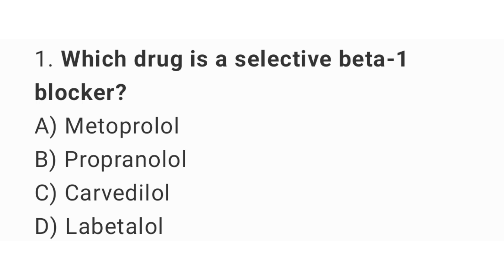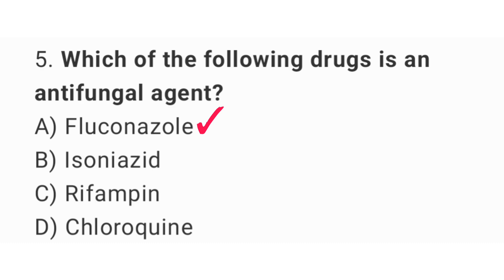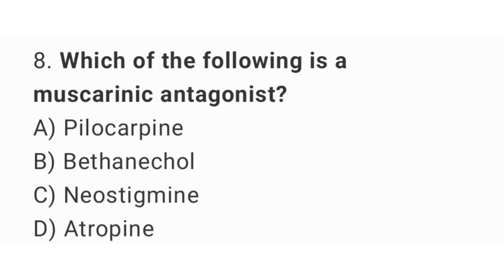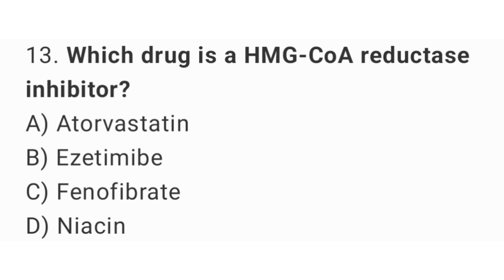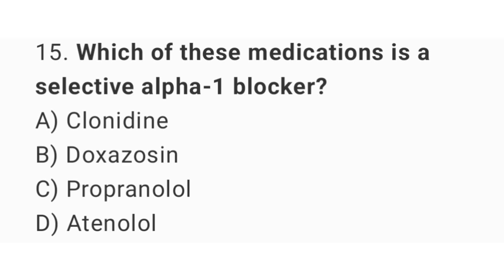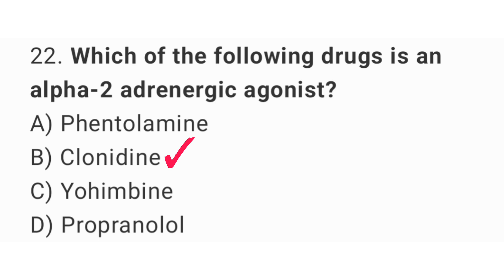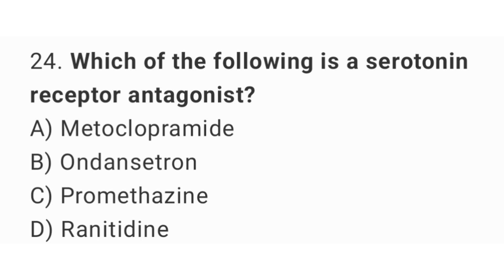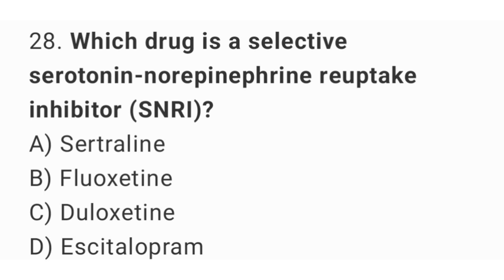Pharmacology Mcqs ii | Antibiotics mcqs | Top Pharmacology Mcqs | Top nursing mcqs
Welcome to Test MCQs Master! In this video, we bring you the most important Pharmacology MCQs, Advanced Pharmacology MCQs, and RRB Nursing Exam Preparation Questions to help you succeed in your nursing career. These high-yield multiple-choice questions (MCQs) are designed to help you prepare for competitive nursing exams like RRB Staff Nurse, AIIMS, JIPMER, PGIMER, NCLEX, and other nursing entrance exams.

✔️ Latest Pharmacology MCQs for Nursing Exams
✔️ Advanced Pharmacology Questions for Competitive Exams
✔️ Essential Drug Classifications & Mechanisms of Action
✔️ RRB Nursing Exam Top Nursing MCQs
✔️ Memory Tricks for Easy Recall